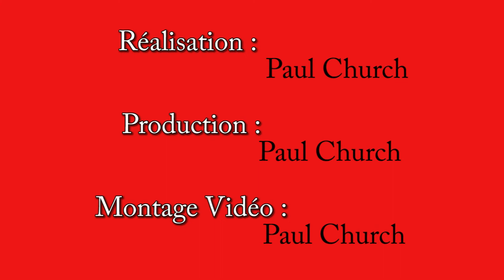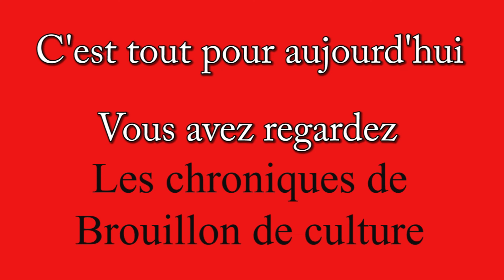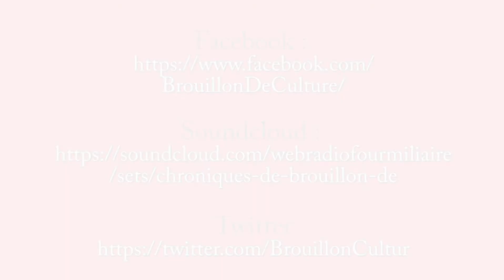Interview 10 : Faites la paix 2017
Voici un reportage sur l'événement Faites la paix 20117 au cercle de l'harmonie d'Aubagne. Le montage et l'enregistrement sont de Paul Church.